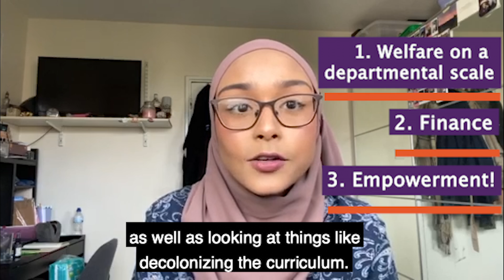KCLSU VP Welfare and Community 2020/21 - Tasnia Yasmin